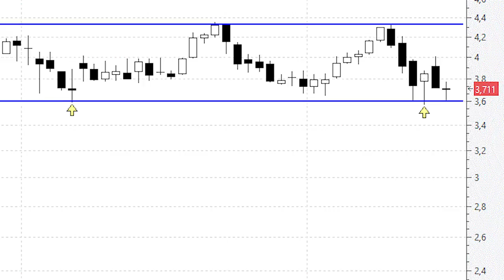CaixaBank: si tenemos claro dónde está el 'stop loss', adelante